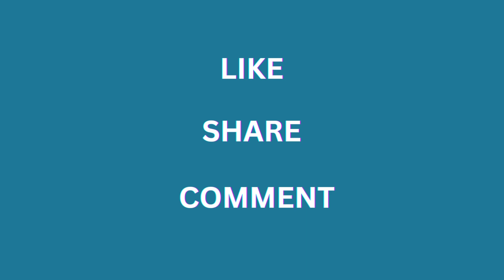Building Wealth: Are Money & Wealth Biblical? Money Principles from the Bible with Ms. Vivien Nwako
Part 1: Is money wealth? Is having land wealth? What is wealth?

What does Scripture say about money, wealth and riches?
Where in the Bible does it speak of wealth?
Is building wealth biblical?
Which scriptures can be misinterpreted to keep people in poverty?

What are the money principles she has unearthed that young people can use to build wealth?